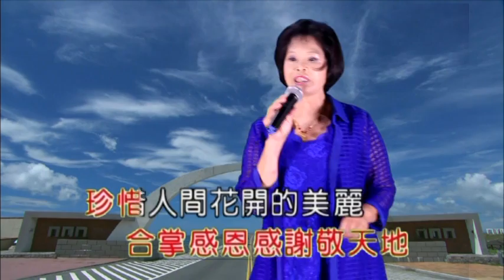莊美菊【花開人間】( 詞-黃明洲 曲-黃明洲&吳舜華 )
七0007. 李素專 ( 花開人間 ) ( 詞-黃明洲 曲-黃明洲&吳舜華 )
( 音圓45158 ) ( 音圓74454 ) ( 音圓56255 )